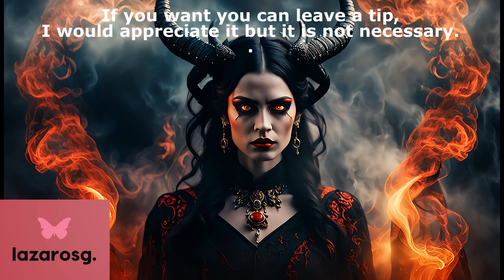No copyright images for Youtube! Royalty-Free - No attribution required! #17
Download amazing images 100% free..! ;)